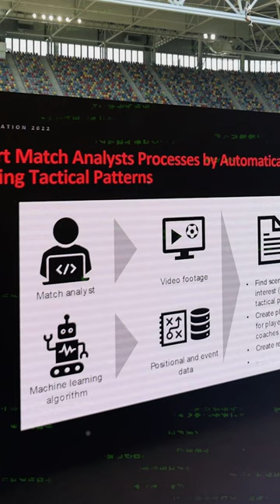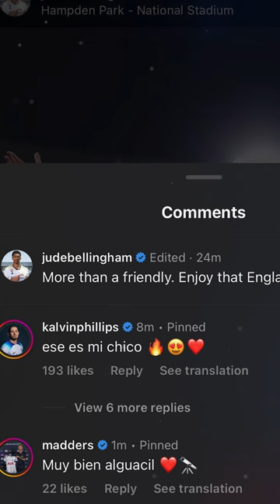كيف تنبأ الذكاء الاصطناعي بتألق بيلنجهام؟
قبل انتقاله من دورتموند لـ ريال مدريد👑